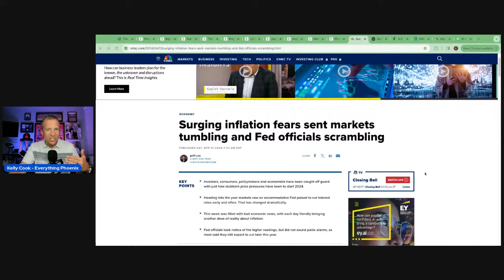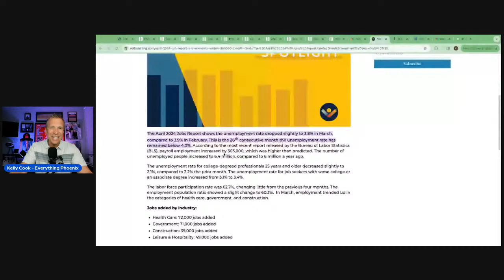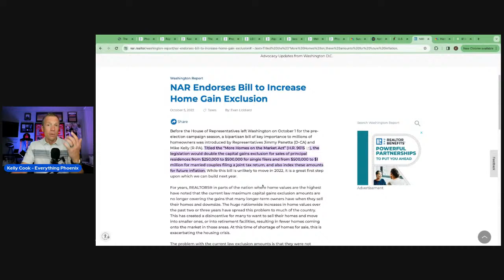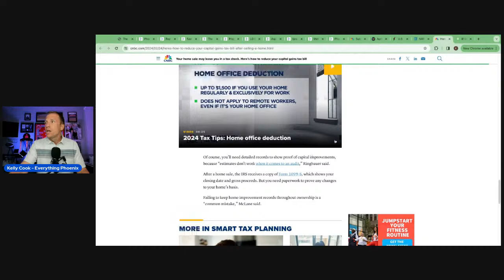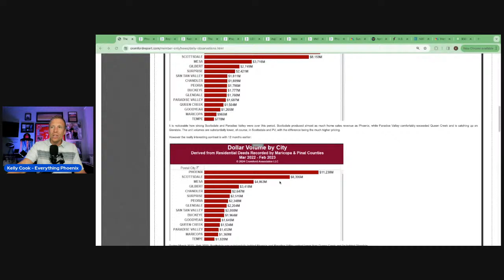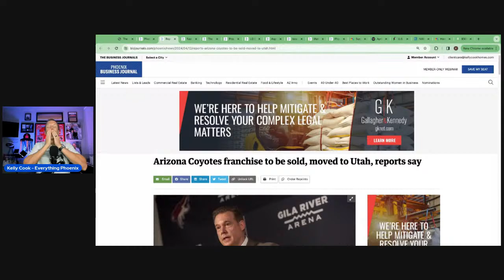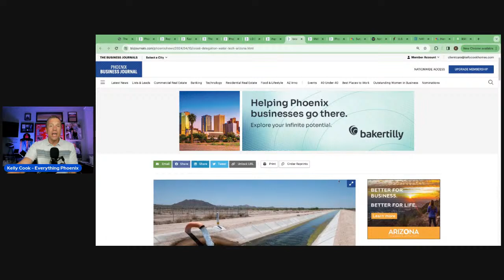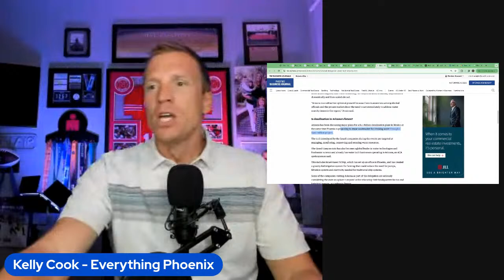Phoenix Housing Market Update | Inflation Reaction and Possible Solution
Join us LIVE for an essential Phoenix Housing Market Update! As inflation impacts homeowners and buyers alike, we delve into the latest market trends, price changes, and what this means for you. 🏠💲 Don't miss out on expert insights and actionable solutions tailored for navigating today's economic climate in Phoenix. Whether you're buying, selling, or just interested in real estate, this stream will provide valuable information to help you make informed decisions. Tune in and discover how to thrive in the Phoenix real estate market amidst inflation challenges. 🔔🌵 LET'S GO!!

x📅 Schedule a Free 30 minute Discovery Session with Kelly Cook and Cook & Associates Real Estate Advisors to take the first step towards your dream life

Interested in learning more about Living in Phoenix? Check out some of our other videos below! 👇